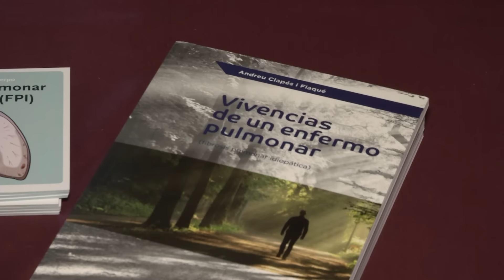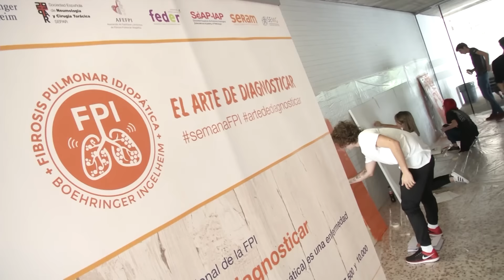La Fibrosis Pulmonar Idiopática se rodea de arte para su diagnóstico precoz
Comienza la semana internacional de la fibrosis pulmonar idiopática, una enfermedad respiratoria minoritaria, gravemente incapacitante y, a la larga, letal que en España afecta a entre 7500 y 10.000 personas. Bajo el lema “el Arte de diagnosticar”, las asociaciones de pacientes, las sociedades científicas y Boehringer Ingelheim han puesto en marcha una acción de concienciación en tres hospitales de España: Bellvitge en Barcelona, La Princesa en Madrid y Virgen del Rocío en Sevilla, para informar sobre uno de los principales problemas de la FPI: la dificultad de diagnóstico.

Hasta que se alcanza el diagnóstico, el empeoramiento es muy rápido. Se trata de una enfermedad que afecta directamente a la calidad de vida de los pacientes, limitando sus actividades diarias.

La FPI necesita ser más conocida, tanto en el ámbito de los especialistas como entre la población general.

La Semana Internacional de la FPI , con el lema “el arte de diagnosticar”, se convierte en la clave para hacer frente a la enfermedad tanto para médicos como pacientes, mejorando así el abordaje temprano de esta enfermedad y tratando de evitar los 2-3 años por los que pasan los pacientes hasta recibir su diagnóstico.